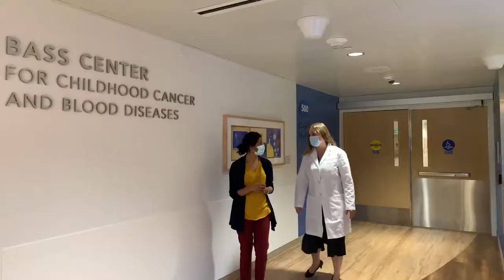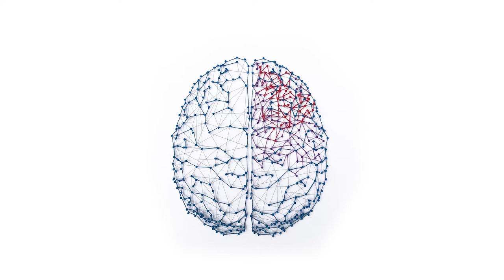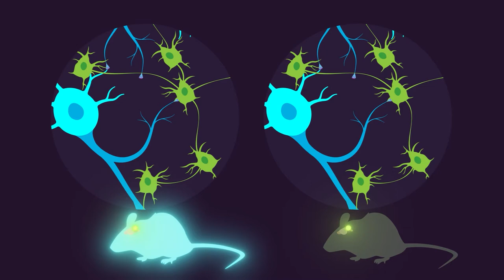Michelle Monje, Neuroscientist and Neuro-Oncologist | 2021 MacArthur Fellow (Extended)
MacArthur Fellow Michelle Monje is advancing understanding of pediatric brain cancers and the neurological effects of cancer treatments with an eye toward improved therapies for patients.